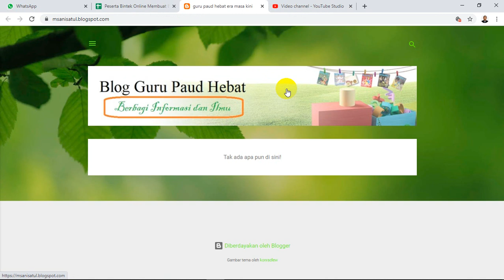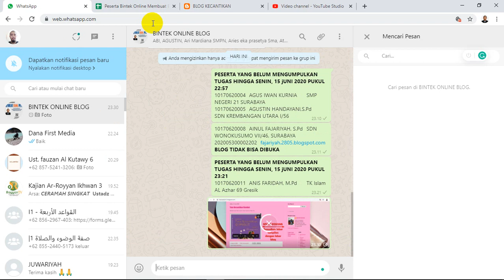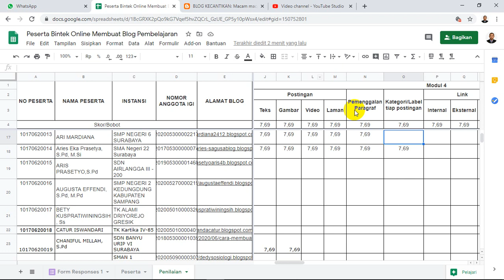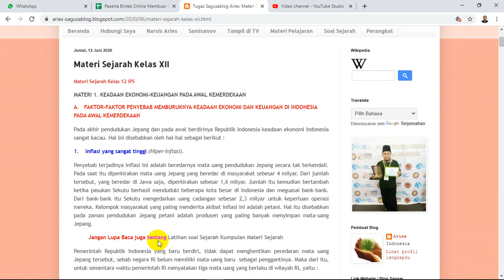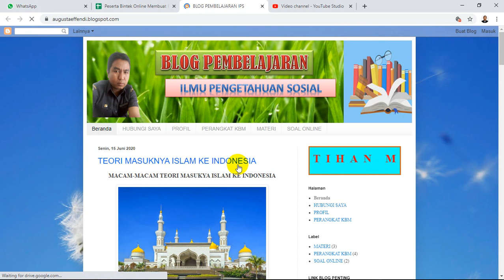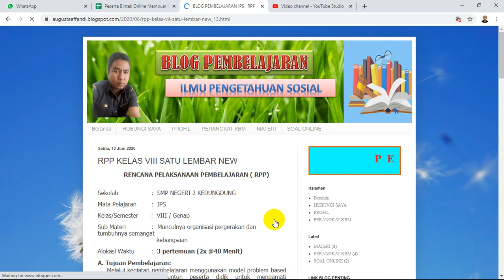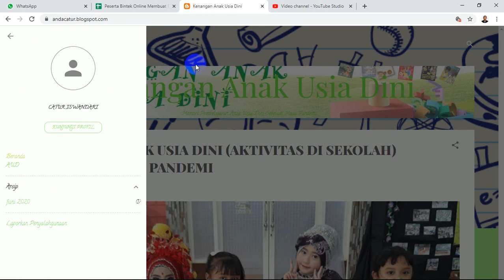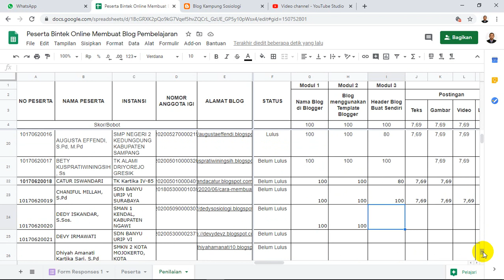MEREVIEW PELAPORAN PESERTA BINTEK ONLINE MEMBUAT BLOG PEMBELAJARAN 15062020 2